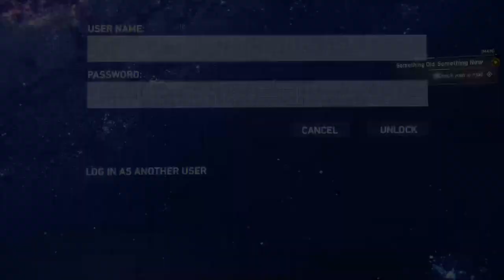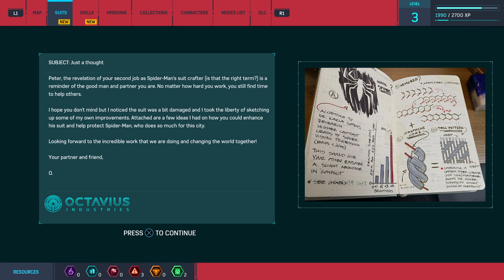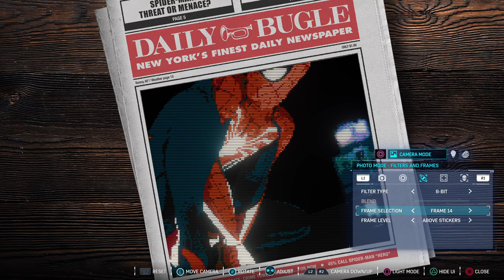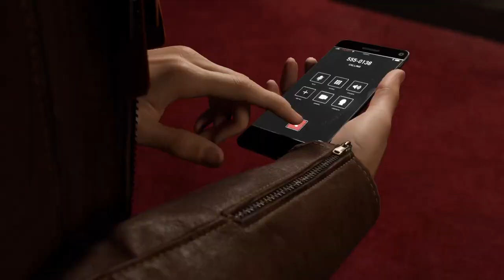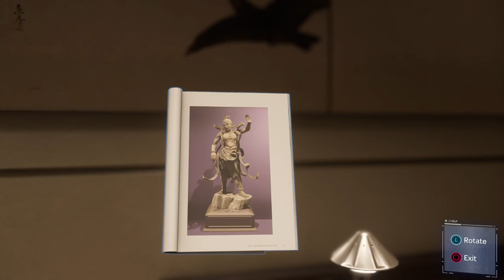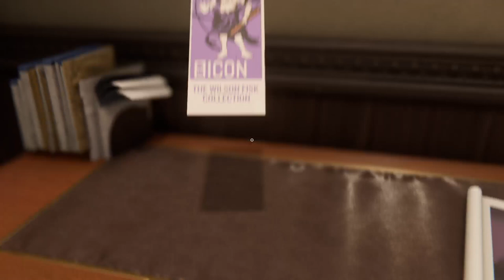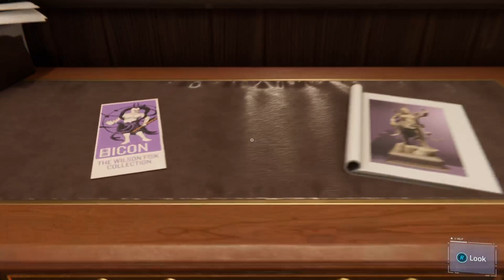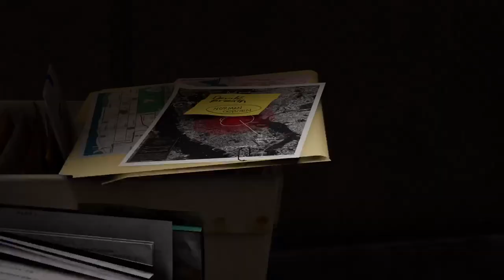CRAZYFANGIRL PLAYS MARVEL'S SPIDER-MAN REMASTERED PS5 | PART 2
You all asked for more ... So I went live for a second time tonight!